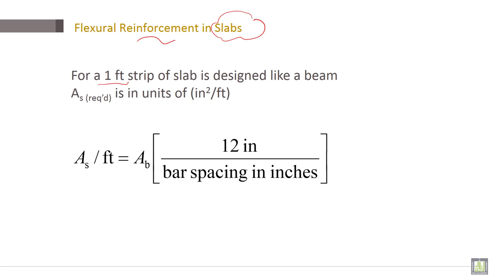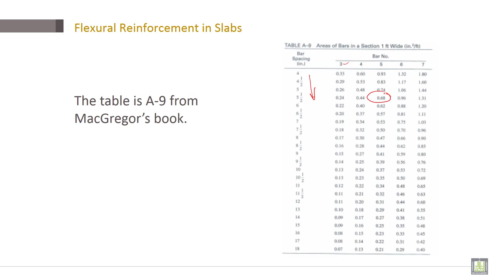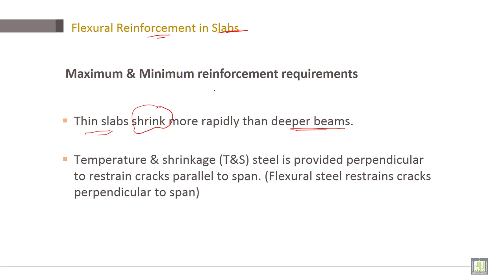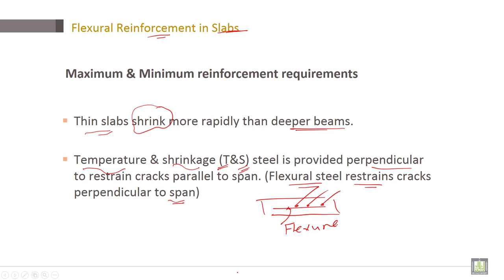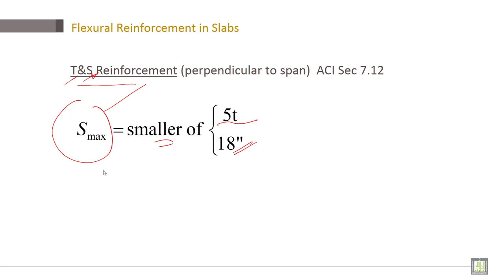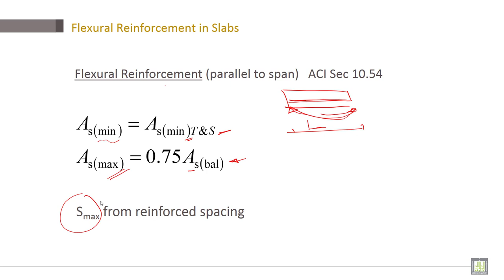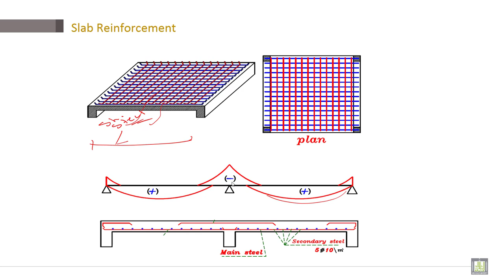Reinforced Concrete | C4-L1 | Flexural Reinforcement in Slabs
Lecture 1 : Flexural Reinforcement in Slabs